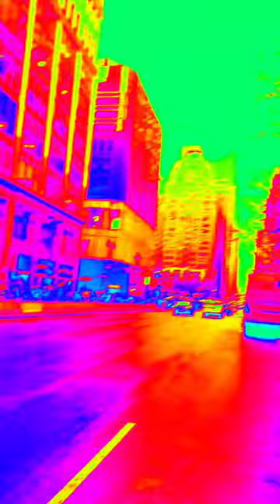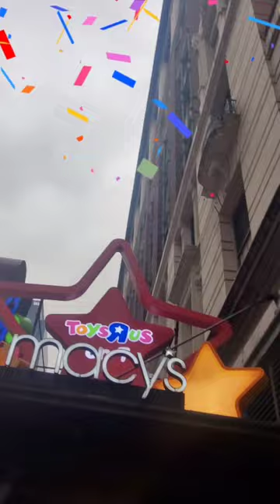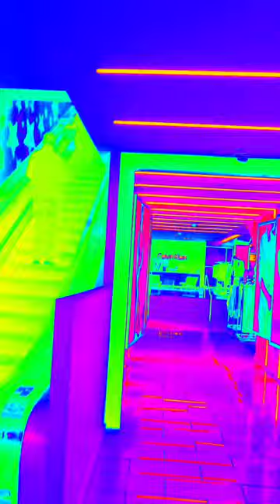Rosita the detective Season 2! Episode 5!: Rosita finds a treat!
Rosita finds a treat!

Rosita is board and wants to find something interesting to do and find a treat! So she goes to sleep to get a big adventure dream!

Featuring:
Rosita the detective
Mr wind